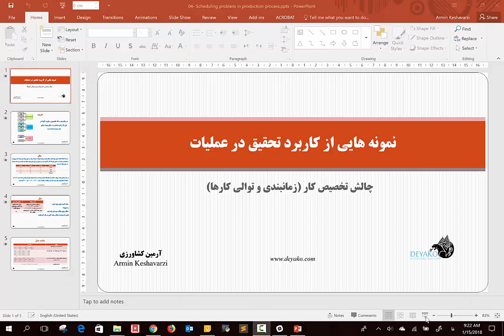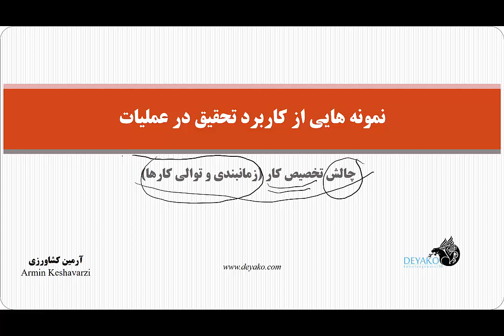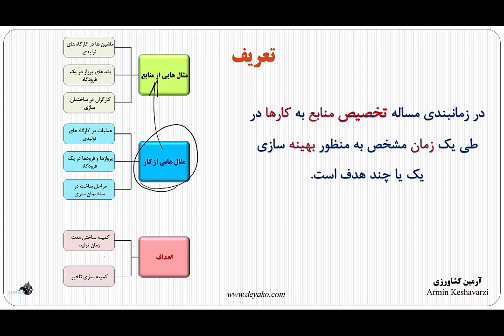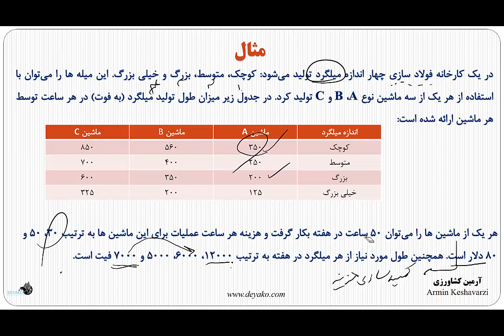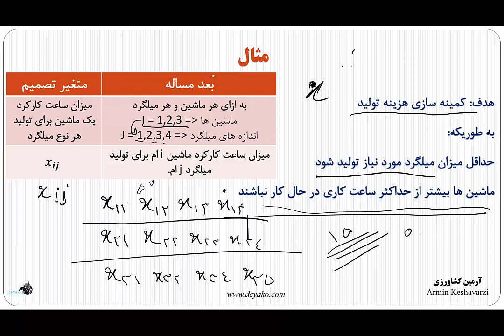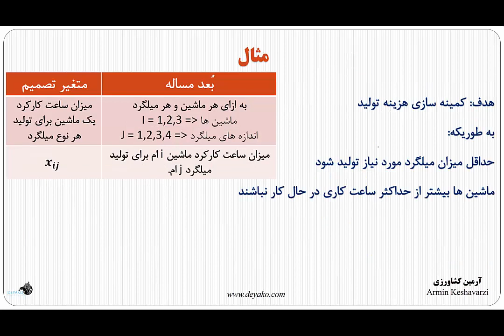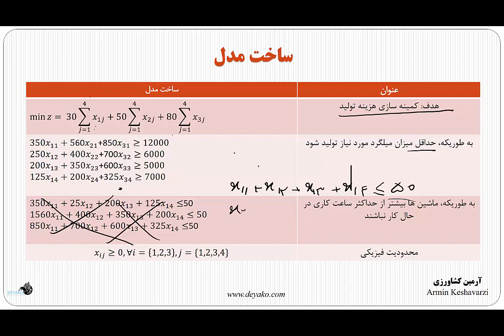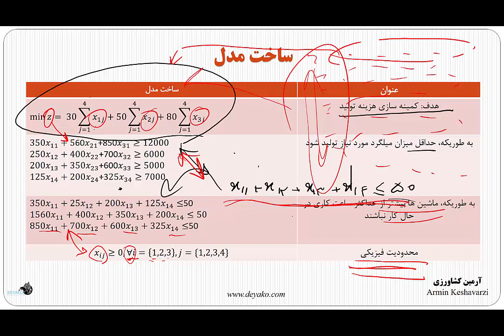درس 3: مدلسازی چالش تخصیص (زمانبندی و توالی کارها)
در این بخش چالش تخصیص کار به منابع تعریف شده است و بر اساس مثال آورده شده در این حوزه، مدل ریاضی خطی آن تهیه می شود.
چالش تخصیص یکی از مسائل مهم برنامه ریزی ریاضی است که هدف آن تخصیص چند آیتم به چند آیتم دیگر است به طوریکه بهترین تخصیص (از لحاظ هزینه، سود، زمان و ...) انجام شود. مسئله زمانبندی و توالی کارها یکی از حالت های این چالش است که استفاده بسیار زیادی در مراکزی تولیدی و خدماتی داشته و برای مکانیزه سازی کارها یکی از مدل های مهم است